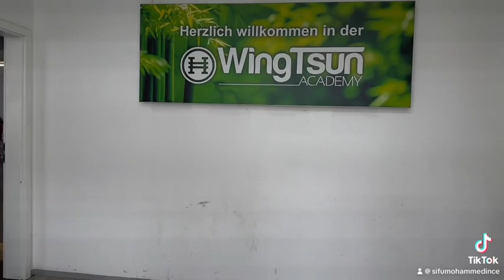Leung Ting Wing Tsun System - Sommer Camp 2023 .